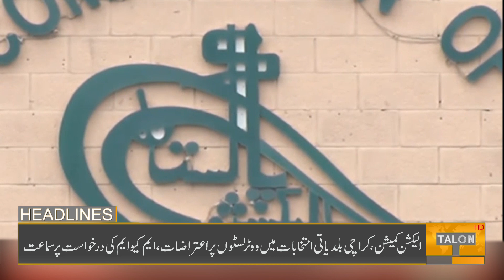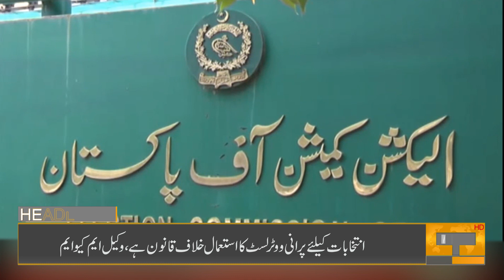03 PM Headlines | 06 January 2023 | Talon News HD